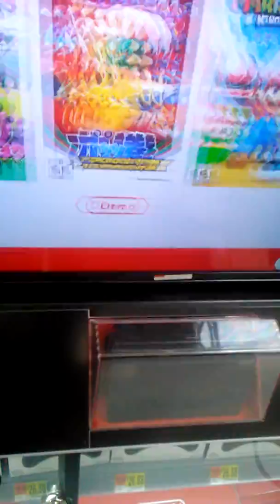MEETING SOMEONE FROM NINTENDO AT WALMART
Didn't see this coming